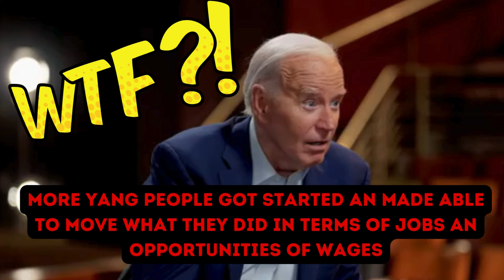President Biden SHOCKING Gaffes from Complex Interview!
President Biden Best Gaffes from Complex interview. Will Covid kill Joe Biden? Will Biden be forced out? Will Biden quit? Is President Biden fit to serve? Biden saying stupid things bidengaffe funnymoments memes bidenfail comedyvideo comedy maga jokes joebiden @DonaldJTrumpforPresident